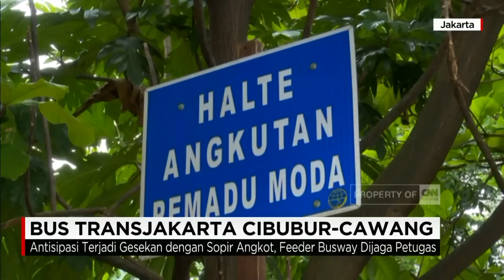Sempat Dibekukan, Bus Transjakarta Cibubur-Cawang kembali Beroperasi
Bus Transjakarta rute Cawang-Cibubur mulai beroperasi kembali, setelah terhenti pengoperasiannya sejak sebulan yang lalu. Pengoperasian ini terhenti akibat unjuk rasa para sopir angkutan K56 jurusan Cibubur-Cileungsi.